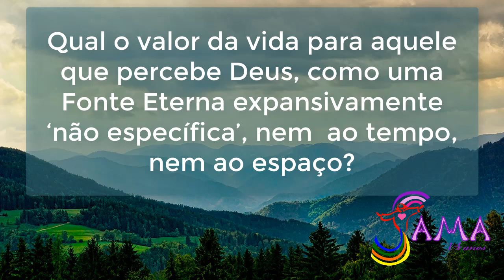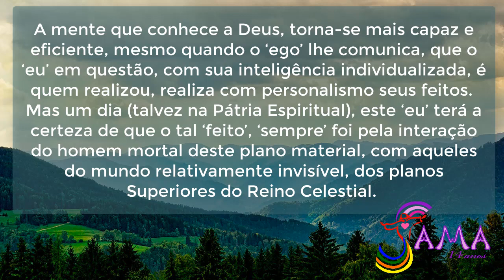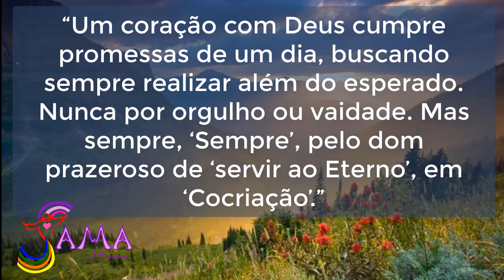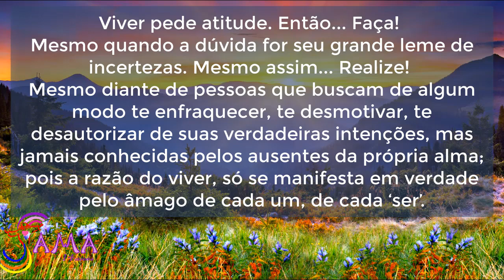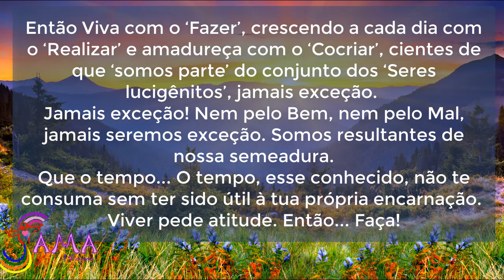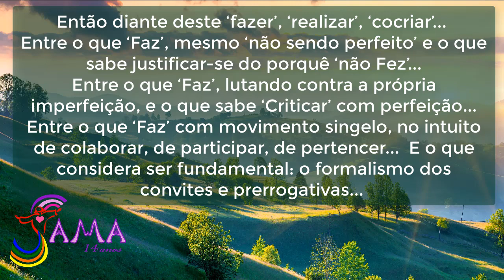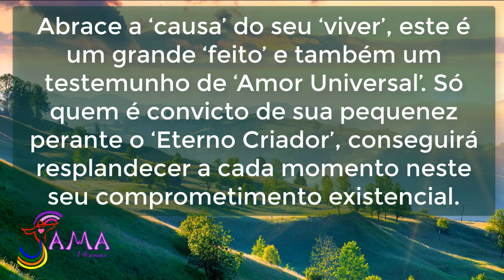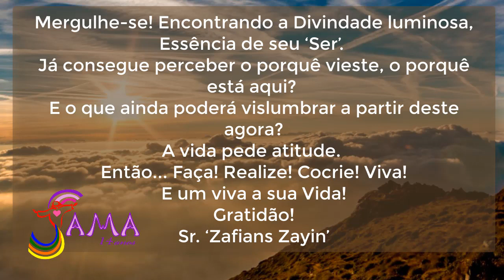Valor de uma Vida ! (Texto) de Zafians Zayn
Nossa Eterna Gratidão!!!... Casa S.A.M.A. 14 anos!